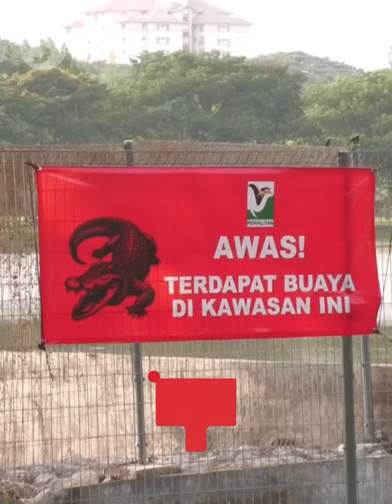Perhilitan sets up traps to capture crocodile in Shah Alam lake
The Selangor Department of Wildlife and National Parks (Perhilitan) on Wednesday (Sept 4) set up two traps, weighing about 200 kilograms each, in an attempt to capture a saltwater crocodile that was sighted at a lake in Section 7, Shah Alam.